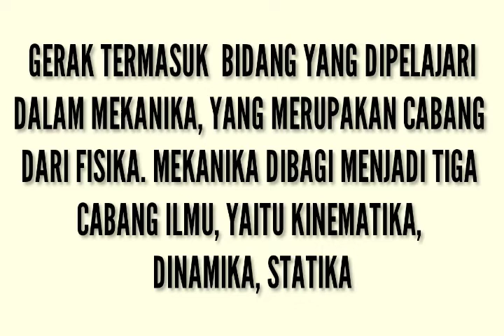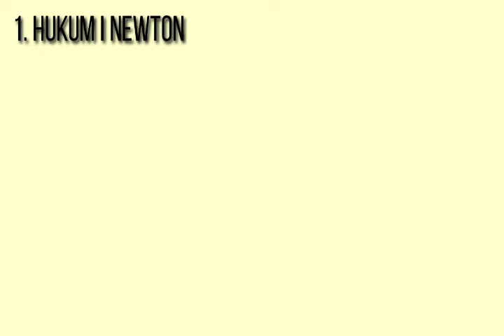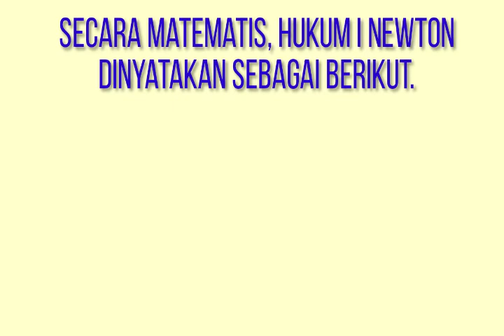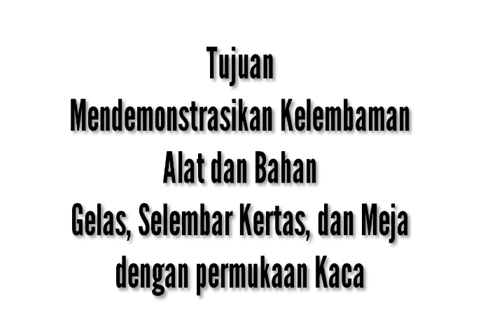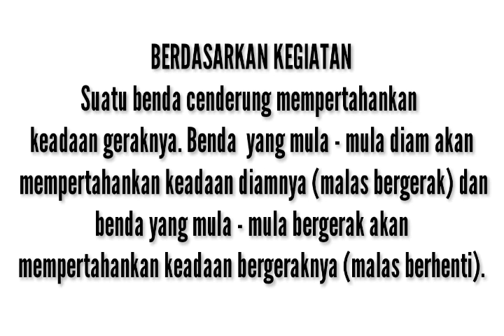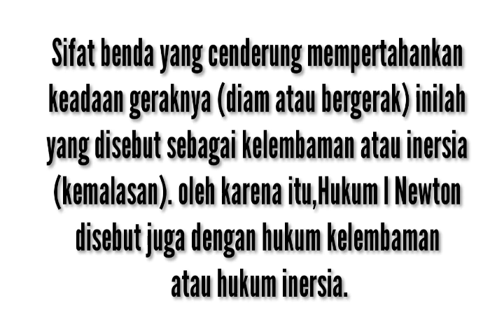DINAMIKA PARTIKEL (HUKUM NEWTON) PART I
Assalmualikum wr.wb
Hay semua, terima Kasih telah memberikan waktu untuk melihat vidio ini, pada vidio ini , saya akan membahas materi Dinamika Partikel (Hukum Newton).
Kalian telah mempelajari Hukum -  Hukum Newton gerak, yaitu hukum I,II,III. Dalam vidio ini saya akan membahas ulang ketiga Hukum Newton tersebut dan mengaplikasikan dalam persoalan - persolan dinamika Partikel. Yang pertama saya bahas pada dinamika partikel (Hukum Newton), yaitu Hukum I Newton. Hukum II dan III ,akan saya bahas pada Vidio Selanjutnya. Terima Kasih.